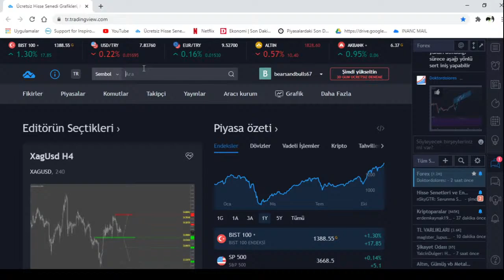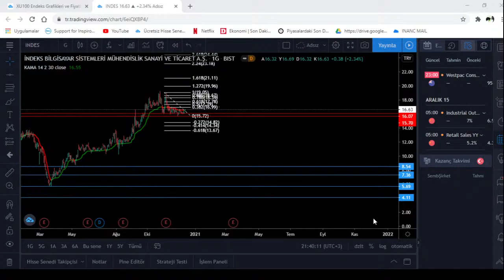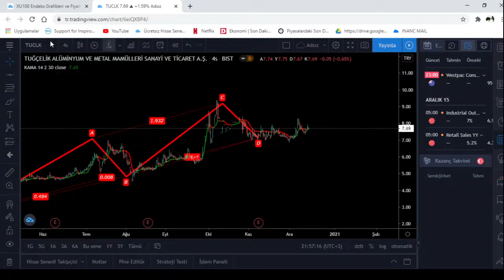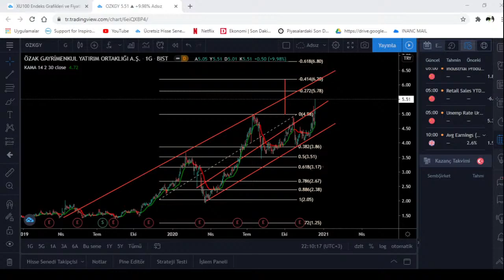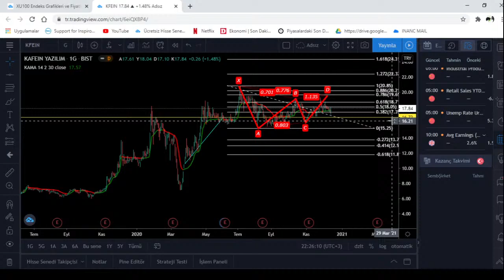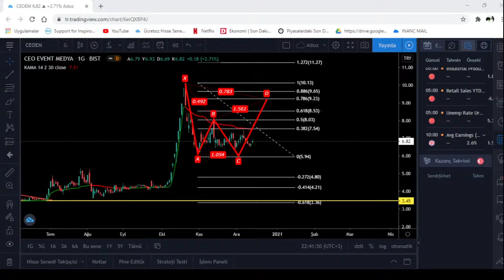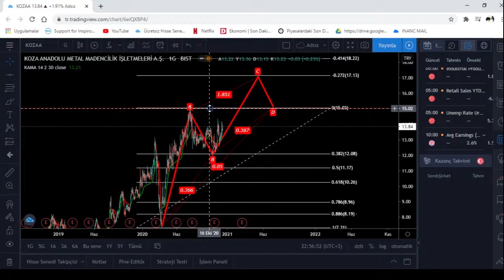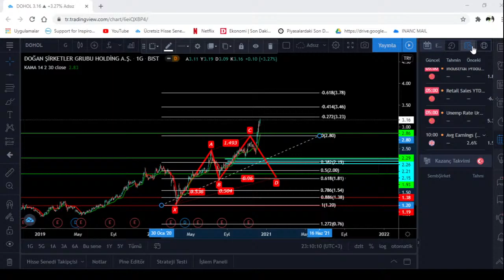Bears and Bulls FİNANSAL PİYASALARDA TEKNİK ANALİZ EGİTİM ÇALIŞMALARI Canlı Yayını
FİNANSAL PİYASALARDA BORSADA TEKNİK ANALİZ YAYINIMA HOŞ GELDİNİZ